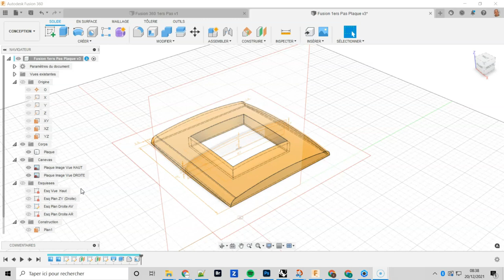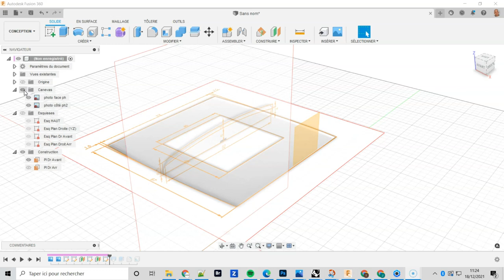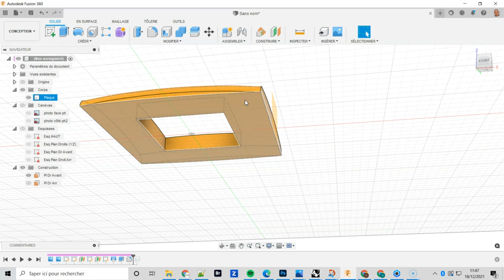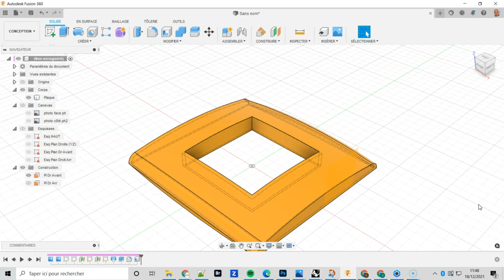Fusion 360 : 1ers pas - Leçon 1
🎓 Les Compétences que vous allez acquérir :

- Préciser le contexte et les objectifs de la mini-formation
- Développer un aperçu des étapes de réalisation du modèle de A à Z

❓Vous souhaitez savoir maîtriser l'outil Fusion 360 ?

Form2Fab vous propose une formation Fusion 360. La formation Form2Fab "Fusion 360 Bases et Approfondissement" vous permettra d’acquérir des connaissances solides et une autonomie dans l’usage professionnel de Fusion 360.

💡 Cette formations est 100% finançable CPF,  OPCO et Pôle Emploi.

Form2Fab est là pour vous accompagner à atteindre vos objectifs ! 🚀